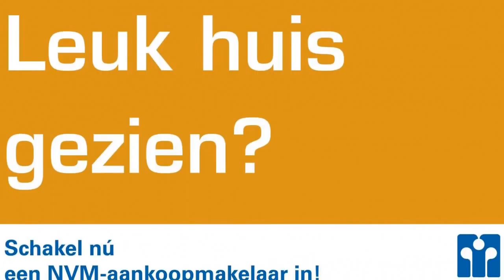VERHUURD| Huurwoning: Goereesestraat 94 Den Haag